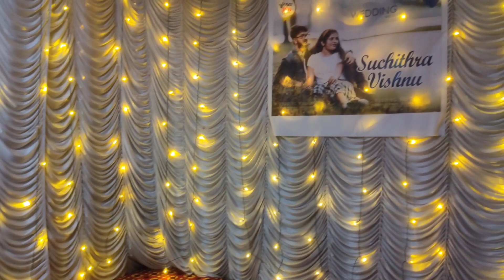കുഞ്ഞുസിന്റെ കല്യാണം ❤️ ഞങ്ങളുടെ version 😁|| part 1 വത്സലമ്മ ഞങ്ങളുടെ അമ്മ ❤️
Hellooo

copyright :all the content published on this channel please don't take any video or picture or any content of mine from this video with out my permission